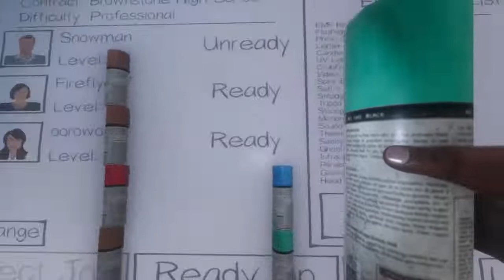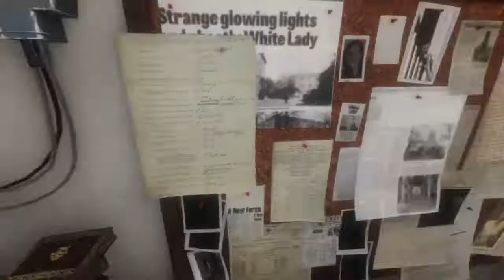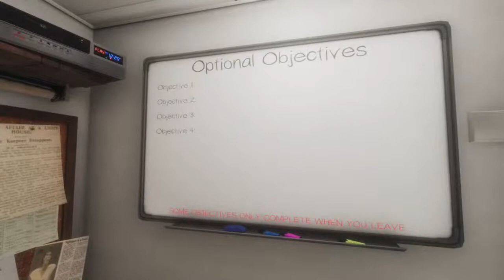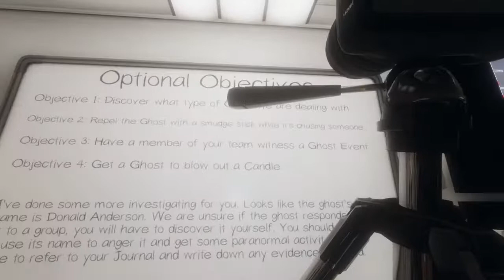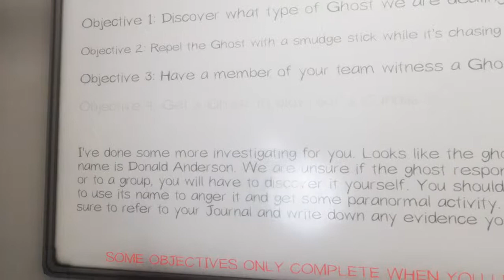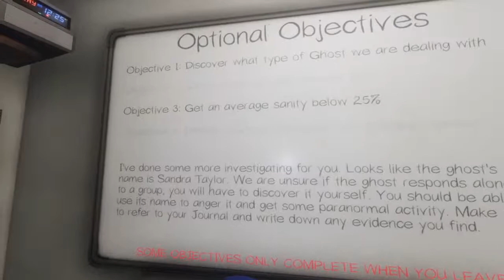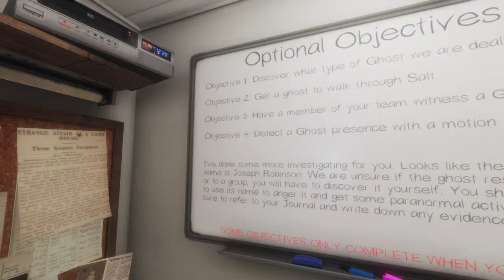SPOOOOKSSS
Come join us! Come chill with us in Kaytis Discord! I play with xoxLyricc today!